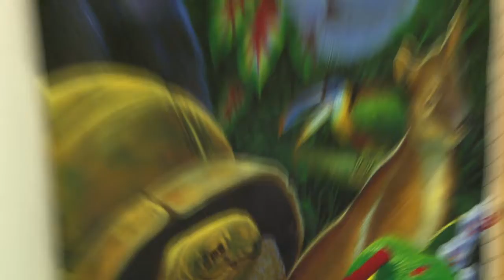Child Abuse Program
Spurwink Child Abuse Program staff has particular expertise in the assessment and treatment of children for abuse. Services are provided with a combination of individual and team services and offer the child and the family the best options in evaluation and treatment.

Many of the children who are seen at Spurwink's Child Abuse Program receive a medical/forensic evaluation. This includes an interview of the parent or guardian and an examination of the child by the program physician or nurse practitioner. The evaluation results in a medical diagnosis pertaining to the question of abuse and recommendations for further evaluation and treatment.

Evidentiary interviews of children are completed by specially trained master's level professionals in order to obtain specific information regarding abuse concerns. The evaluation includes an interview of the parent or guardian to obtain a psychological history and information about abuse concerns, and a standardized forensic interview of the child.

Psychological evaluations of parents and children focus on such issues as the psychological impact of abuse, parenting functioning, and treatment recommendations. A common component of the evaluation is a parent-child interaction observation. In addition, the program offers psychological evaluations for children who have been abused or who have sexual behavior problems, and for adolescents and adults who have been identified as sexual offenders. (The latter evaluations are conducted off-site.)

In selected cases, the entire team works together on the evaluation, which allows for a comprehensive assessment of the child and family.

Treatment Services are offered to help children cope with the emotional and behavioral effects of abuse, including sexual behavior problems. Parents receive counseling to help them with their own reaction to their child's abuse, as well as to assist them in managing their child's emotional and behavioral symptoms.

The staff is available for emergency evaluations. Some factors used to determine the need to be seen immediately are: recent abuse, acute injuries or immediate risk. Calls received after hours go through our answering service and can be paged out to medical or mental health providers in the program, one of whom is on call at all times.

Infants, children, and adolescents who may have experienced physical, emotional or sexual abuse or neglect may be referred to our program for diagnostic assessment and treatment. Parents in families where there are concerns of abuse may also be referred for psychological evaluations. The program also accepts referrals for children with sexual behavior problems and for adolescents and adults who have been identified as sexual offenders. (The latter evaluations are conducted off-site).